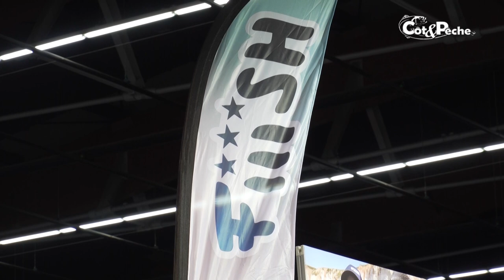Fiiish dévoile sa grande nouveauté 2023 au CNPL de Clermont-Ferrand !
En complément de cette vidéo, retrouvez prochainement et gratuitement l'article complet, soit sur l'application "cotepeche", soit sur nos liseuses web